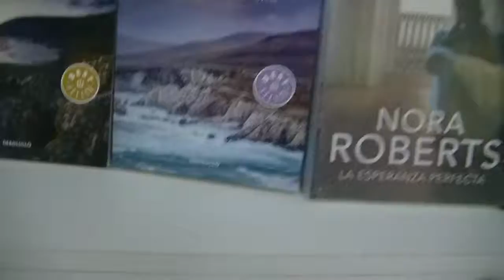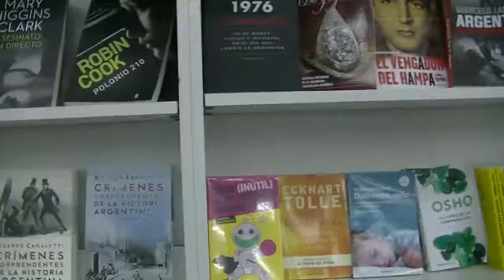Feria del libro municipal show y stanes